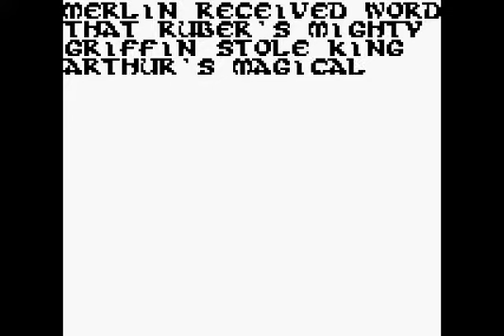[GBC][Let's Play] Quest for Camelot - 3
Grey-fox-13 playing Quest for Camelot on Gameboy Color blind.
Developer: Titus